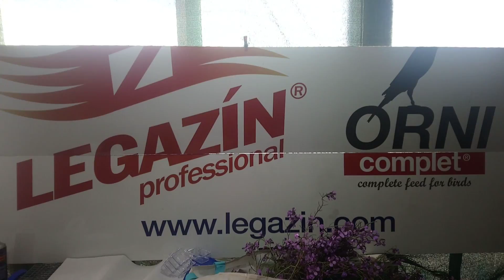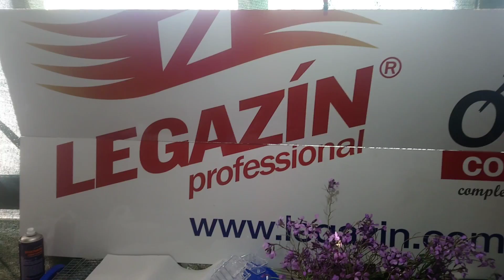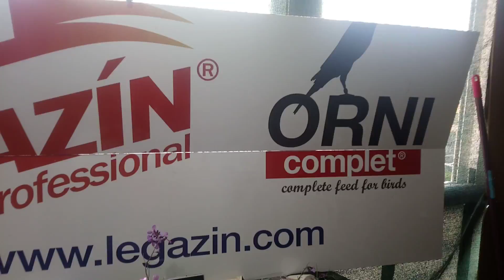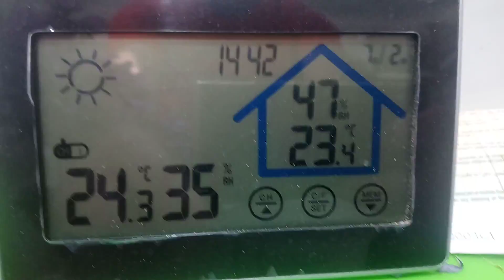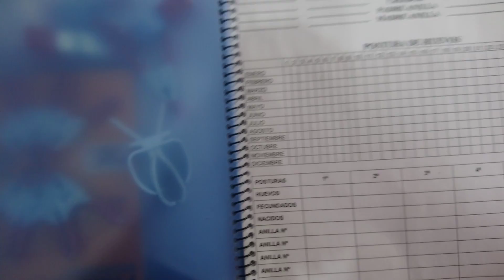Un video completo!!!, jiji ji, aviario jfm.